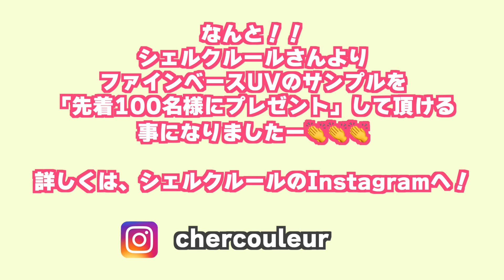【殿堂入りコスメをプレゼント】母の日にオススメのプレゼント🎁【ネットで購入可能アイテム】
紹介した商品は、Kinoko Marble Blueと
　Huggie Hoopsです❤️

　母の日セール開催中！お買上げ ¥14,000以上で
    15％OFFになる

▶️Lip gloss:
　Dior アディクトステラーグロス
    #754 マグニファイ

▶️Primer/Foundation:
　シェルクルール ナージュポー
    ファインベースUV
化粧下地・日中用美容液 SPF48 PA

　【応募方法】　私のInstagram: chiehidakamua
                                に今回のプレゼント企画のポスト
                                をしますのでそちらにコメントを
                                残して下さい！抽選で5名の方に
                                DMさせて頂き、シェルクルール
                                さんから商品が発送されます！

▶️Music
   GetBacc105v2 by DJ Grumble

▶️Tops
   UN3D.

▶️Earrings
   ana luisa